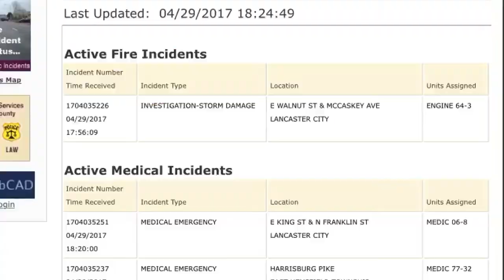Lancaster EMS Medic 06-8 Responding from Station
Lancaster EMS(formerly LEMSA) Medic 06-8 responding from their station at Lancaster Regional Hospital to an unknown Class One medical emergency in Lancaster City, Lancaster, County, PA 4/28/2017

Medic 06-8 is a 20?? Ford E-350/??? Ambulance

*As some of you may know my father has been very sick these last few months with multiple infections in his feet. Last month my family and the wonderful doctors at Lancaster Regional Hospital(AKA St. Joe's. If you're a veteran Lancaster resident) decided to make an aggressive move to stop the infection for good by removing most of my father's one leg below the knee. It was a tough choice but I believe it was the right one. After a few weeks in the hospital my father is now back at home and doing great. It'll be a long road till things get back to the new normal but we'll get there. He wants to get back to chasing fire but now I'll be behind the wheel of one of our "Video Wagons." Thanks for the support you guys.